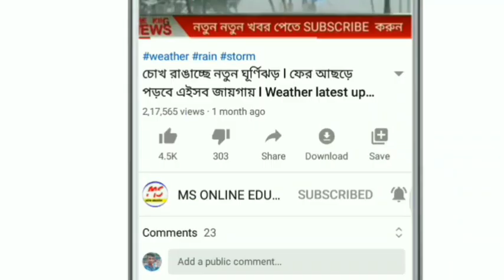আজকের বাছাই করা বড়ো 10 টি সংবাদ ! Today 5 breaking news ! Ajker khobor ! boro khobor ! Taja khobor